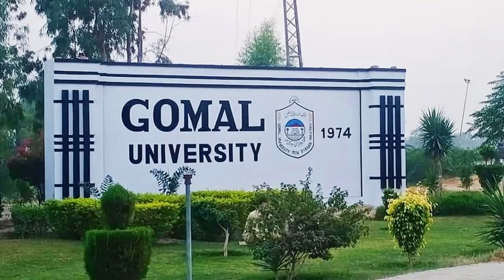Gomal University Closed Indefinitely Over Threatening Messages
The administration of Gomal University has shut down the institute for an indefinite period after PTI leader, Ali Amin Gandapur, pressurized its Vice-Chancellor (VC) to resign.